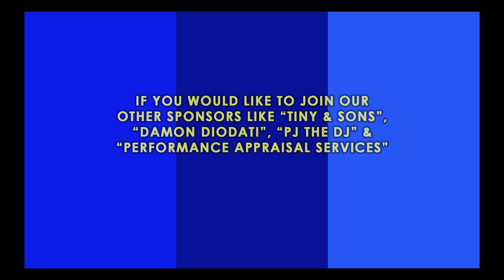Pembroke Board of Selectmen July 9, 2018 Senior Discount for trash pickup, new appointments and more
Pembroke Board of Selectmen
Scheduled Appointment
7:00 Planning Board Chairman: Joint Vote to Appoint John Scholl of 30 Mira Mesa Dr to
Vacancy on Planning Board though 2019 Town Election (May 18, 2019)
Vote to Accept 31 Oak Terrace Parcel ID B5-67 as Tax Possession Property (11 TL 141749)
Consider Request to Appoint Michelle O’Connor of 12 MacDonald Way to Comm. on Disabilities
*Vote to Appoint Brendan Mosher of 16 Alvern Avenue to Herring Fisheries Commission as Alternate
Vote to Approve Request for Use: Town Green, August 11 and 12, Pembroke Arts Festival
Vote to Approve Request for Use: Oldham Pond 9/29/2018 Massachusetts Kayak Bassin’ Fishing
Tournament
Old Business
Record of Approved Bills and Payrolls July 2, 2018
Town Administrator’s Report
Ask the Selectmen
New Business
Upcoming Issues
July 23, 7:00: PACTV Annual Report Presentation
August 6: Open Special Town Meeting Warrant
August 17: Close Annual Town Meeting Warrant
August 20, 7:00: Hill Bog Project Update
September 10: Regular Weekly Schedule Resumes

John Brown,  Bill Boulter,, Dan Trabucco, Arthur Boyle, Matt Furlong, Ed Thorne, Sabrina Chilcott, Pembroke Board of Selectmen